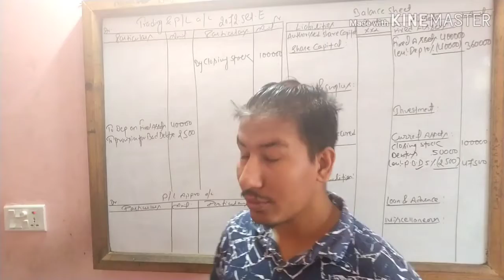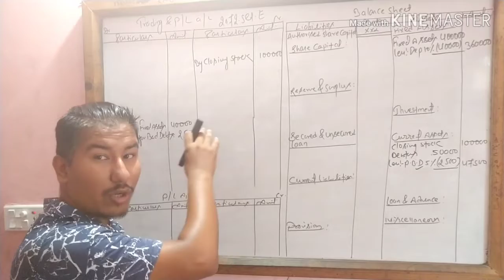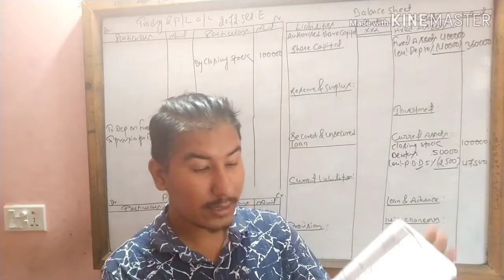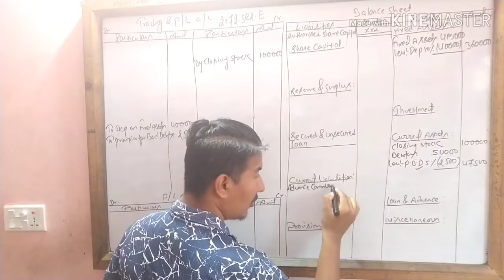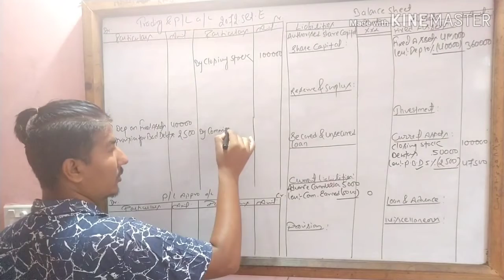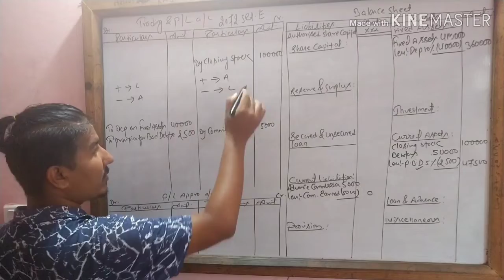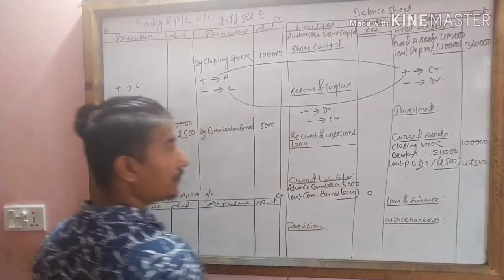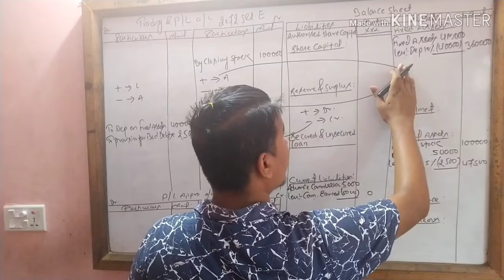learn quick class 12( account) part 2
final account (old is gold)
solution no:- 2072 set E